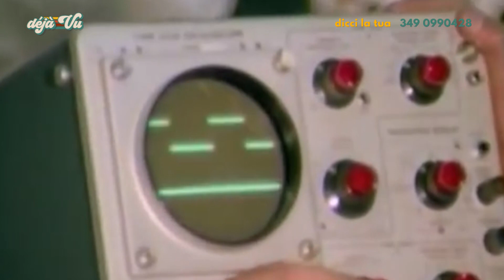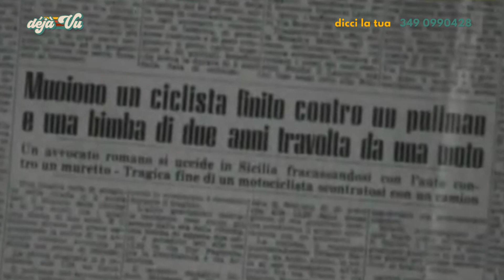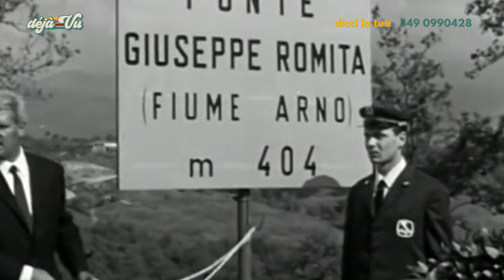DejaVù - puntata 42 - Il 1964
Un nuovo tuffo nel passato nel salotto di Deja Vù, quest'oggi puntiamo i riflettori sull'anno 1964. Sono finiti gli anni del boom economico che vanno dal 1959 al 1963, questo è il primo anno in cui gli indicatori non danno più risultati favorevoli e l'inflazione sale dal 3% al 7%.

Conduce Paola Caramella
messaggi e whatsapp al 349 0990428